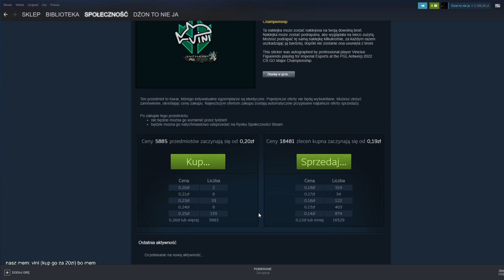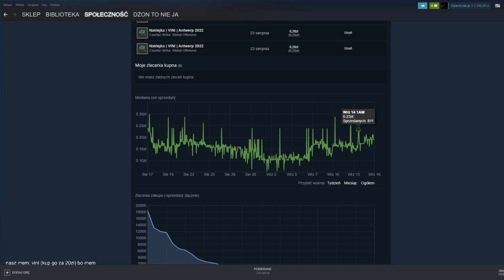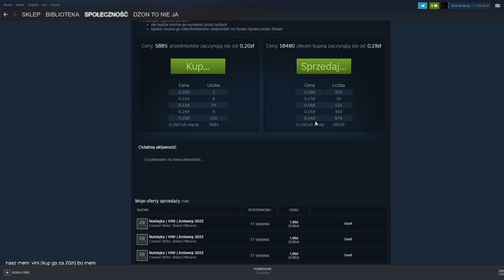Czy naklejka Viniego jest na tendencji wzrostowej? :O